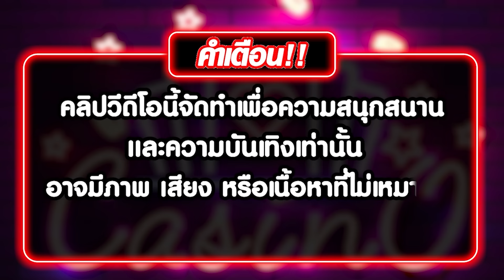สล็อต สล็อตpg สล็อตเว็บตรง สล็อตวอเลท เว็บตรง สล็อตแตกง่าย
📌แหล่งรวมเกมออนไลน์📌

00.01 ไฮไลท์
00:15 คำเตือน
00:37 เริ่มเล่น
02:50 เงินรางวัลซุปเปอร์เมกะ
03:53 เงินรางวัลซุปเปอร์เมกะ
05:09 จบคลิป
🎰ระบบที่ดีที่สุดในช่วงเวลานี้
🎰รองรับวอเลทหรือธนาคาร
🎰สมัครง่ายใช้แค่เบอร์